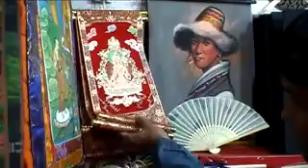MALL ROAD DARJEELING(WEST BENGAL)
Company established in 1931 by Mr. Nathmull Sarda who migrated from Rajasthan and started trading in Tea and various other commodities. The next decade saw his only son Mr. Nandlall Sarda taking interest in the marketing of Tea. Initially, the business in Tea was, basically, wholesale supplies to Tea Buyers in Calcutta and other places, since at that time, the Auction system was not very common and lots of buyers used to deal directly with wholesalers or plantations. Thus Mr. Sarda gradually built up a very good relationship with many of the prominent Tea Plantations. He then opened a modest store at a prominent location on Laden La Road in Darjeeling and ventured into retailing of Darjeeling Teas.
                 Darjeeling was initially conceived as a health resort and the British came to Darjeeling for the purpose of setting up a sanitarium for their Army people. Dr. Campbell, the first superintendent of Darjeeling, was the man who actually stimulated the growth of tea (albeit on an experimental basis) in the Darjeeling hills in 1841. It is said that he managed to get a few seeds of the Chinese variety and planted them around his bungalow which has now come to be known as Beechwood
                  Dr. Campbell's experiment yielded results. Tea trees grew very big-some up to 20 ft. Soon it was established that the climate in Darjeeling was greatly suitable for tea production. The government offered land on favourable terms and a number of entrepreneurs came forward to grab the chance.